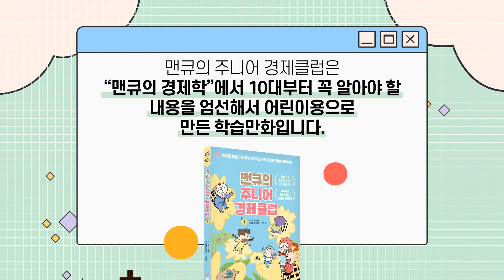[어린이 경제교실] 아르헨티나 물가상승 71%! [맨큐의 주니어 경제클럽]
맨큐 교수의 10대를 위한 경제수업!
`맨큐의 주니어 경제클럽`
맨큐의 경제학에서 10대부터 꼭 알아야 할 내용을 엄선해서
어린이용으로 만든 학습만화입니다.